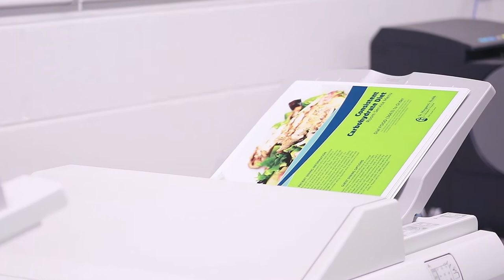Here's a short clip at our digital printing process on a brochure!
MCS offers digital printing in-house for all your needs from flyers, letterheads, and envelopes to booklets, postcards, brochures and more.

We can print a variety of products on a wide range of media types and paper weights on sheets up to 13 x 26 inches.

Getting your assorted media products printed on the same machine provides your branding or campaign with consistent color and clarity from piece to piece.

MCS can also produce a variety of folds, such as single, accordion, half accordion, gate, double, letter, and cross-fold.